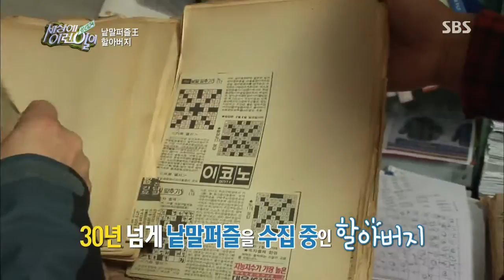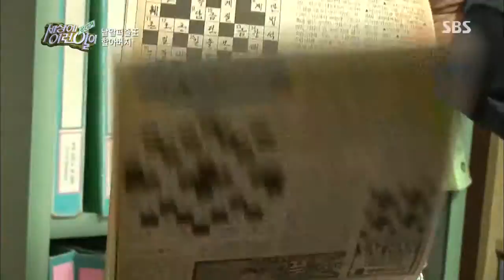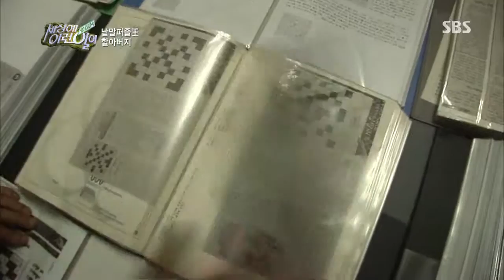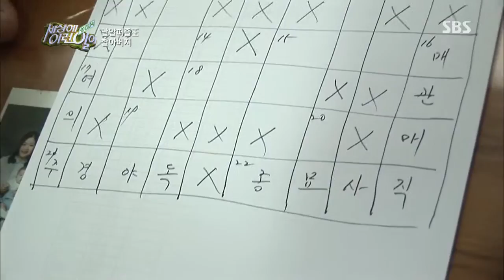2013-11-28 순간포착 세상에 이런일이 #11(5)